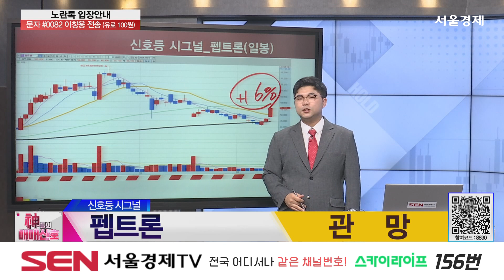[강세테마주] 우정바이오,펩트론 美 생물보안법 하원 통과…국내 바이오 기업 수혜 기대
美 생물보안법 하원 통과…국내 바이오 기업 수혜 기대

자세한 내용은 이창용 전문가의 [신들의 매매신호] 영상을 통해 확인하시기 바랍니다.